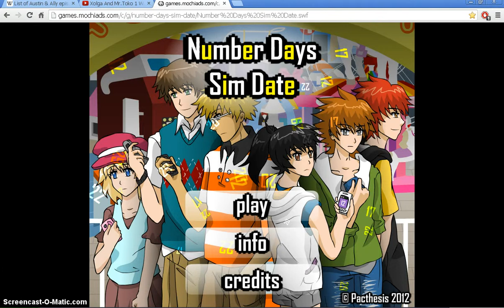EASY How to go Full Screen on Google Chrome